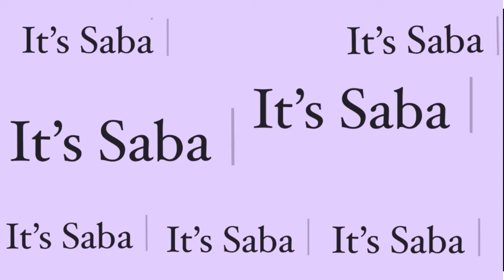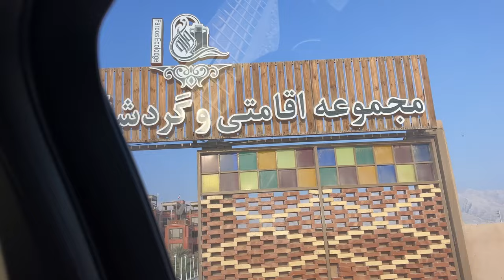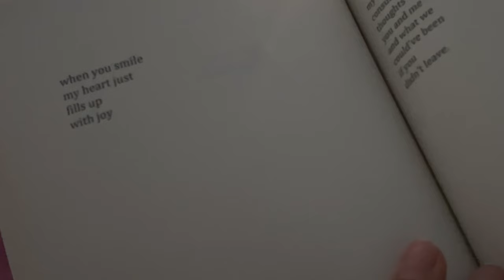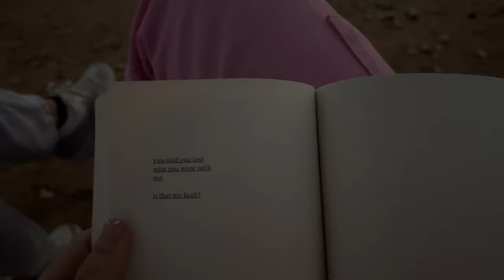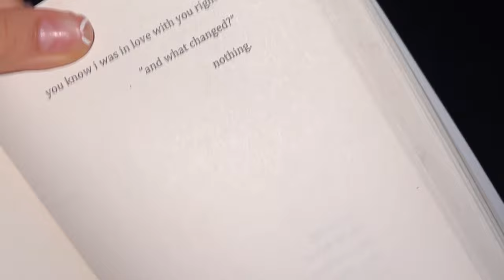ولاگ اخر هفته ارامش بخش ( مینی مسافرت با دوستم) 🌊kangan vlog ☀️👭